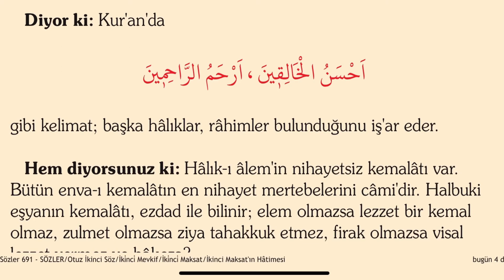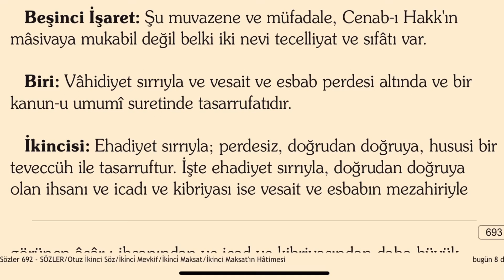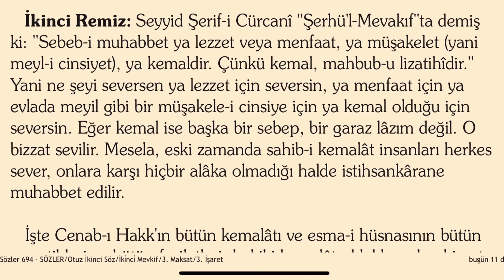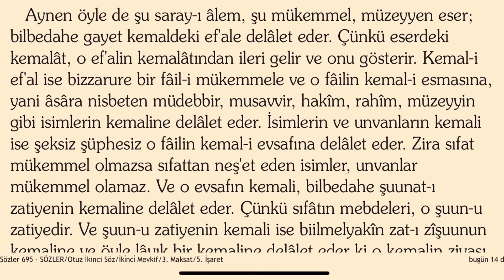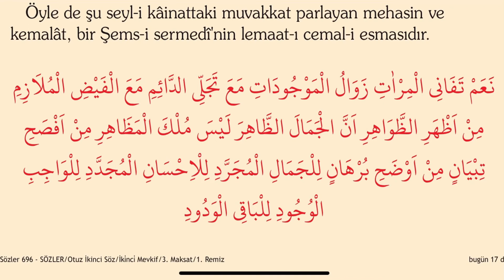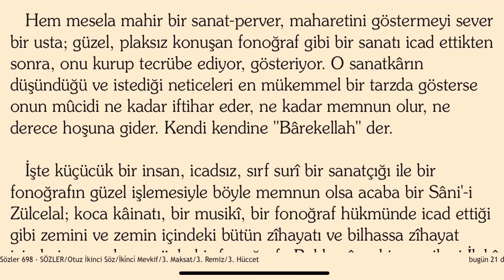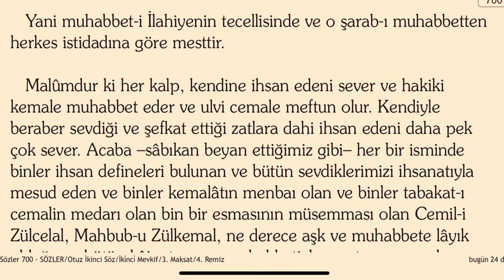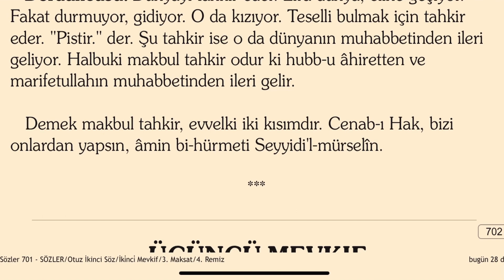32. Söz 2. Mevkıf 3. Maksat Risale i Nur Dinle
32. Söz 2. Mevkıf 3. Maksat Risale i Nur Dinle

OTUZ İKİNCİ SÖZ:

   Üç mevkıftır.

İkinci Mevkıf:

قُلْ هُوَ اللّٰهُ اَحَدٌ ٭ اَللّٰهُ الصَّمَدُ

in hakikatine dair sırr-ı ehadiyete ve vahdete gelen teşkikat ve evhamı izale eder. Ehl-i dalaletin ehl-i tevhide karşı ettikleri itirazatı kat'î bir surette reddediyor. Birinci Mevkıf'tan daha kuvvetli, âyât-ı Kur'aniyenin vahdaniyete dair mu'cizane ispatlarını gösterir. Ehadiyet-i Zatiye ile bütün eşyayı birden bir anda tedbir ve terbiye etmek olan hakikat-i muazzama-i Kur'aniyeyi gayet güzel ve vâzıh bir temsil ile ispat eder. Aklı ikna ve kalbi teslime mecbur eder.

   Ve bilhassa bu İkinci Mevkıf'ın hâtimesinden evvel ikinci temsilin neticesinde Zat-ı Akdes-i İlahiye'den hiçbir şey saklanmadığını ve hiçbir şey ondan gizlenemediğini, hiçbir fert ondan uzak kalmadığını, hiçbir şahıs külliyet-i kudsiye kesbetmeden ona yanaşamadığını ve rububiyetinde ve tasarrufunda bir iş, bir işe mani olmadığını ve hiçbir yer onun huzurundan hâlî kalmadığını, her şeyde bakar ve işitir sem' ve basarının cilvesi bulunduğunu, silsile-i eşya emirlerinin sürat-i cereyanlarına birer tel, birer damar hükmüne geçtiğini, esbab ve vesait sırf zahirî bir perde olduğunu, hiçbir yerde bulunmadığı halde her yerde ilim ve kudretiyle bulunduğunu, hiçbir tahayyüz ve temekküne muhtaç olmadığını ve uzaklık ve güçlük ve tabakat-ı vücudun perdeleri onun kurbiyetine ve tasarrufuna ve şuhuduna mani olmadığını ve maddîlerin, mümkinlerin, kesiflerin, kesîrlerin, mahdudların hâssaları onun dâmen-i izzetine yanaşamadığını ve tagayyür ve tebeddül ve tahayyüz ve tecezzi gibi emirlerden mücerred, münezzeh, müberra ve mukaddes olduğunu gayet güzel bir surette ispat eder.

   Bu İkinci Mevkıf'ın hâtimesinde sırr-ı ehadiyete dair Arabiyyü'l-ibare gayet mühim bir parça tercümesiyle beraber gayet parlak bir surette çok mesail-i mühimmeyi ifade eder. Hususan insanın muhasebe-i a'mali için haşir ve neşri yapmak, koca kâinatı tağyir ve tebdil ve tahrip ve tamir etmek sırrını beyan eder.